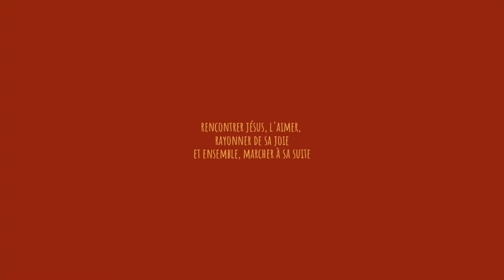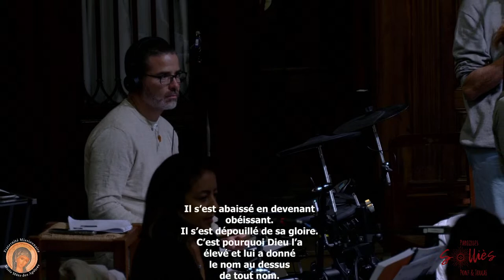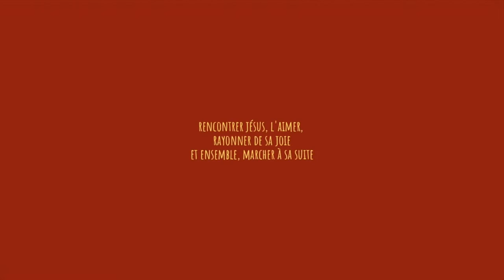Messe dimanche 2 octobre 2022 - Paroisses Solliès-Pont & Solliès-Toucas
Bienvenue à tous ceux nous rejoignent pour cette messe célébrée dans la Paroisse Saint Jean-Baptiste de Solliès-Pont.

0:00 Louange : Hosanna (Un chant s'élève)
2:18 Chant d'entrée : Que ma bouche chante ta louange
5:25 Mot d'accueil
7:20 Prière pénitentielle
9:51 Gloria
13:17 1ère lecture
14:44 Psaume
19:33 2ème lecture : 2 Tim
21:56 Evangile selon saint Luc
23:49 Homélie du père Ludovic Marie
38:56 Appel des bénévoles
42:20 Bénédiction des bénévoles
47:04 Prière universelle
51:00 Offertoire
55:01 Sanctus
1:02:44 Agnus Dei
1:06:50 Communion
1:06:01 Chant à Marie : Tu as porté Celui qui porte tout
1:19:40 Chant d'envoi : Rendons gloire à notre Dieu

⭐️ Bonne nouvelle, la quête en ligne est possible sur ce
Pensez bien à sélectionner Paroisse Solliès-Pont

Pour soutenir la Fraternité Missionnaire Marie Mère des Apôtres en bénéficiant d'un reçu fiscal :